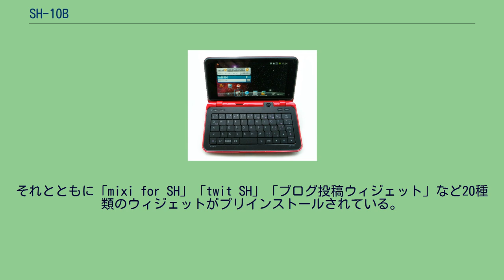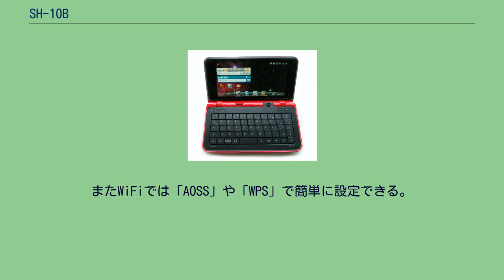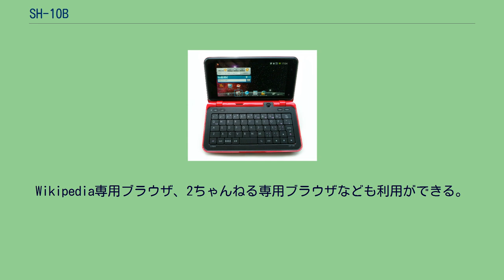SH-10B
シャープ 」 シャープ製のスマートフォン 」 SH-10B ドコモ スマートフォン LYNX SH-10B（ドコモ スマートフォン リンクス エスエイチ いちゼロビー）はシャープによって開発された、NTTドコモの第3世代移動通信システム（FOMA）端末である。
ドコモ スマートフォンのひとつ。
OSはAndroidを搭載している。
シャープがNTTドコモに提供する初めてのAndroid OS搭載のスマートフォンである。
クラムシェルタイプの形状で、5インチの静電容量式のタッチパネル画面とトラックボール、そして本格的なQWERTY配列のパンタグラフキーボードを有し、ネットブックとスマートフォンの中間的な位置づけのスマートブックに近い。
音声での通話も可能で、イヤホンマイクやBluetoothヘッドセットを用いたハンズフリーでの通話となる。
Android OSの機能であるブラウジング、google検索、Youtube、Gmail、カレンダーやアドレス帳の同期といったGoogleのクラウドとの連携やAndroidマーケットやドコモマーケットのアプリケーションの利用ができる。
それとともに「mixi for SH」「twit SH」「ブログ投稿ウィジェット」など20種類のウィジェットがプリインストールされている。
また液晶にはシャープ特有のベールビュー液晶機能が搭載されており、覗き見防止機能が利用できる。
日本独自の機能も多く、ドコモのスマートフォンとしては初めて、ワンセグチューナーや赤外線の送受信機能、ブルーレイディスクレコーダー連携機能が内蔵されている。
電話帳では、インクリメンタルサーチにも対応している。
カメラは530万画素の顔検出機能、オートフォーカス対応のカメラが搭載され、バーコードリーダーや名刺リーダー、その他情報リーダーに応用が可能となっている。
またメインカメラのほかに、内側カメラもある。
カメラはオートフォーカスのほかに、ホワイトバランス、手振れ補正、位置情報を写真に埋め込めるジオタギング機能、連写、セピア・白黒モード、フレーム挿入機能、などがある。
フラッシュは高光度方LEDフラッシュを搭載している。
ROMは512Mバイトのほかストレージ用に4Gバイトが内蔵されており、SDカードがなくても、音楽や写真などを保存することができる。
撮影した写真や音楽ファイルなどをワイヤレスでAQUOS機器へ転送可能なDLNAサーバ機能も利用できる。
発売当初のOSはAndroid1.6であるがタッチパネルはマルチタッチに対応している。
通信規格ではWiFiやHSDPA7.2Mbps/HSUPA5.7Mbpsにも対応しており高速な通信が可能である。
またWiFiでは「AOSS」や「WPS」で簡単に設定できる。
またNTTドコモが提供しているmopera U公衆無線LANへも簡単に接続ができる。
国際ローミングサービスWORLD WINGに対応しているが3Gローミングのみとなる。
ハードキーボードへはショートカットキーの割り当てができる。
またキーボードのひとつに検索専用のキーが割り当てられており、それを押すことでandroidの特徴である検索ウィンドウが立ち上がる。
詳しくはAndroidを参照。
Android OSの標準的なアプリケーションとしてGoogle検索窓、Googleマップ、Google Latitude、Gmail、アドレス帳、YouTube、Googleカレンダー、Google Talk、Picasa、Google Earth、Androidマーケットなどを搭載している。
Androidマーケットではこのほかに、有料、無料あわせて2010年10月時点で約10万種類以上のアプリをダウンロードし利用することができる。
またドコモマーケットでもspモードアプリをはじめとした様々なアプリケーションやコンテンツを利用することが可能である。
Android標準のGmailやPOP、IMAPメールが利用可能となる。
Gmailやmopera Uメールを使った場合はメールはほぼリアルタイムにプッシュで着信する。
発売当初はiモードメールは対応していなかったが、2010年9月1日開始のspモードが提供され、iモードメールやiモード絵文字、デコメール、デコメ絵文字が対応した。
それまではiモード．netモバイルモードを使...